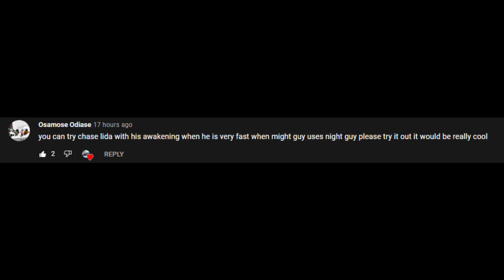Can Night Guy Catch Iida..?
ABA